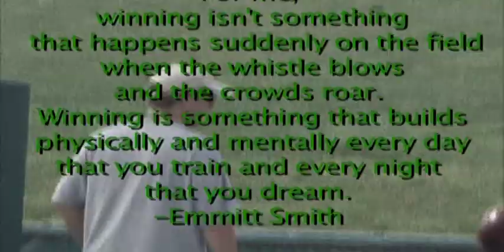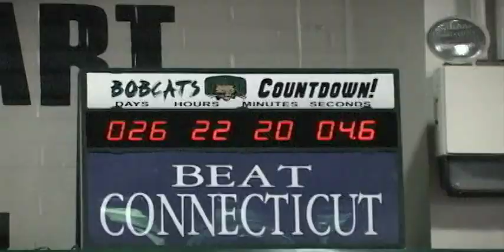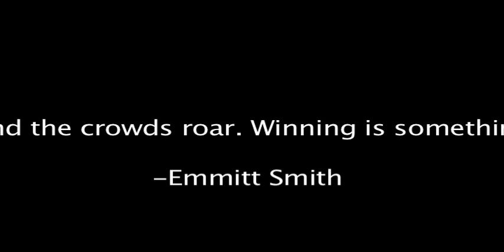Ohio Football 2009: UConn Hype Video